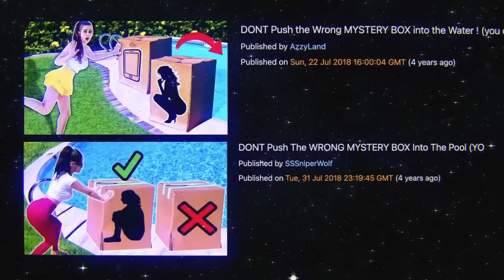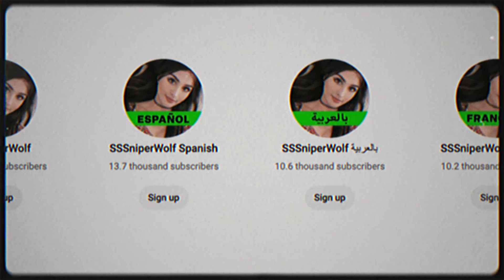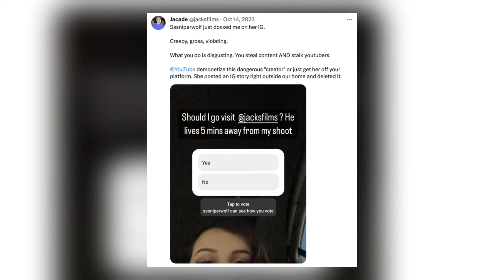Why SSSniperwolf Is The Worst YouTuber…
Can you imagine? sssniperwolf can't even show up to a party without causing a ruckus or getting handsy with people. Now, let me introduce you to the main characters in this tiktok drama: Azzyland and Sniper Wolf.  It's just one of many times Sniper Wolf has not only stolen content but also borrowed Azzyland's identity, right down to her voice! Talk about identity theft on a whole new level!